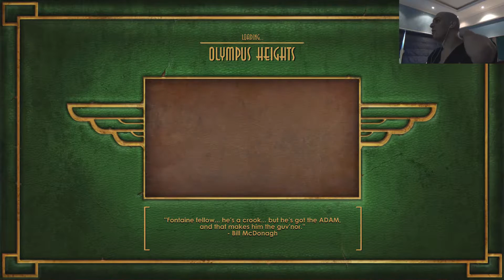"BioShock: Remastered" (PS4) Let's Play - Part 15 - Exploring Olympus Heights!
Here's part 15 of our let's play on "BioShock: Remastered" (PS4). As our tonics/Adam decreases, we explore the entirety of Olympus Heights, learn a little bit of Frank Fontaine, his philosophy, and why he did what he felt he had to do, whether we like it or not. We also rescue the remaining Little Sisters of the always sweet and lovely, Madame Tenenbaum. :D